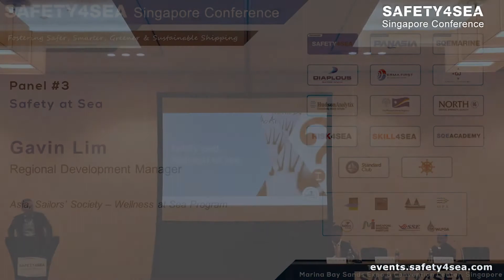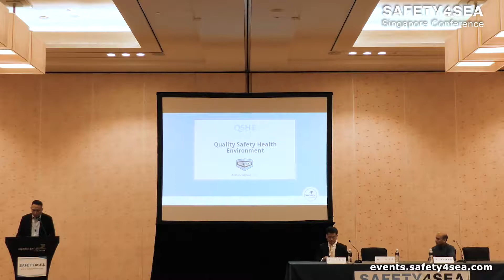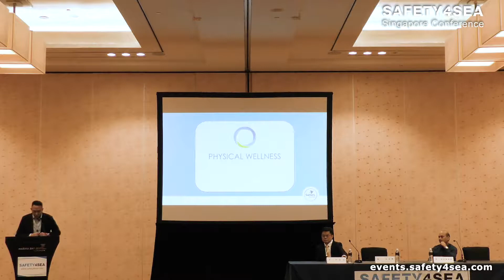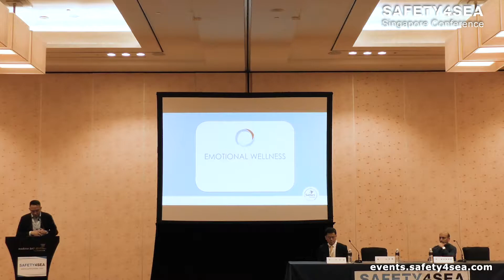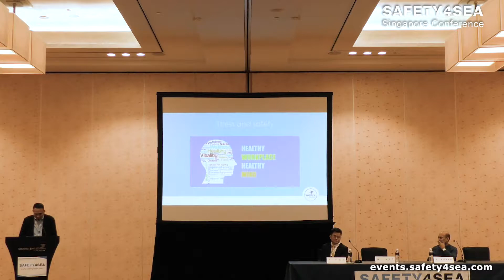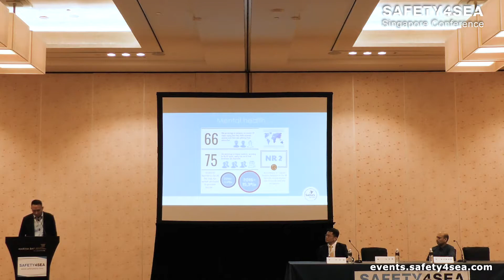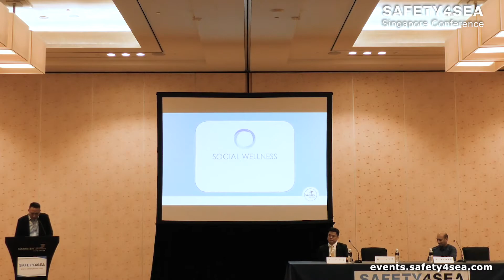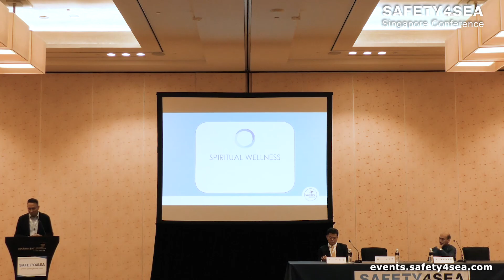Introducing the Wellness at Sea Program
During the first SAFETY4SEA Conference in Singapore, Mr. Gavin Lim, Regional Development Manager – Asia, Sailors’ Society, shared his insight for the association’s Wellness at Sea Programme.

The inaugural safety4sea conference in singapore successfully concluded on thursday 29th of november, at the peony main ballroom, level 4, marina bay sands expo & convention center, singapore, attracting 230 delegates from a total of 132 organizations.

The event, organized by SAFETY4SEA, was sponsored by PANASIA, SQEMARINE as the lead speakers and also Diaplous Maritime Services, ERMA FIRST, Green Jakobsen, Hudson Analytix, Marshall Islands Registry, North P&I Club, RISK4SEA, The Standard P&I Club and T&T SALVAGE. Furthermore, the event was supported by Green Award Foundation, IMAREST, International Windship Association (IWSA), MPA Singapore, Sailors’ Society, Singapore Maritime Institute, Singapore Shipping Enterprises (SSE) and World LPG Association.